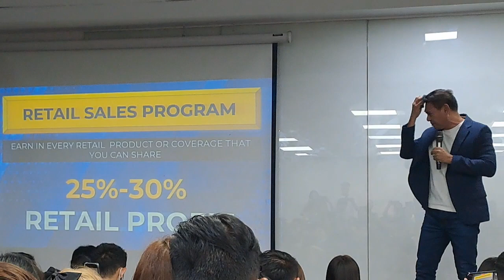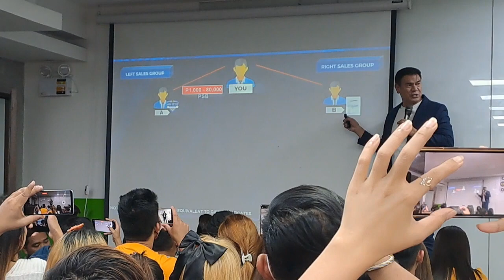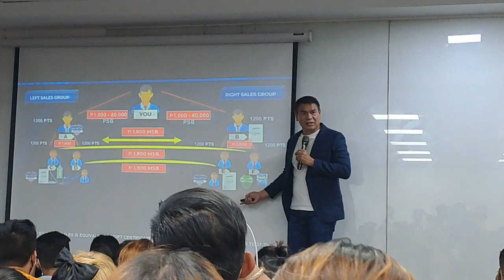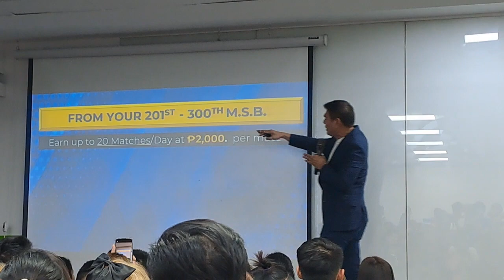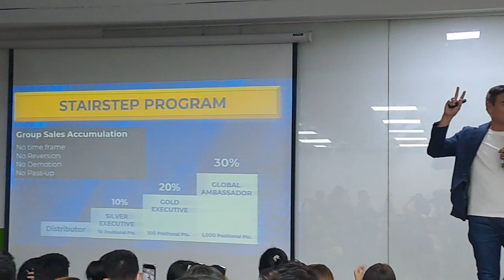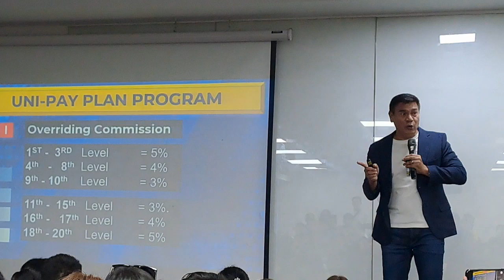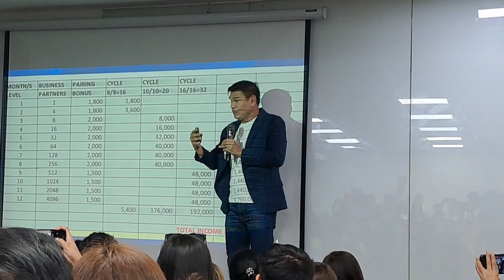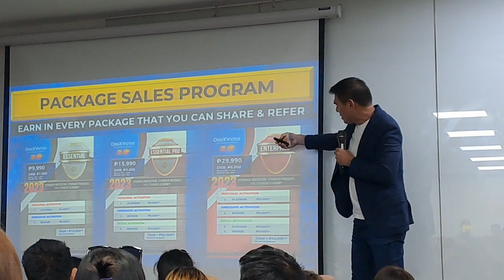Life-Changing Opportunity Presentation by Vice President Mr. Arnel Limpin (LCOP)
EC and OVI communities! THE FIRST PRESENTATION of LCOP! (LIFE-CHANGING OPPORTUNITY PRESENTATION) IS HERE!

As we continue to innovate and adapt to the change of time, there is also a great need to update our knowledge about our core strength, our MARKETING PLAN. MORE EXCITING!! Mas Pinadali at Mas Pinaganda!!